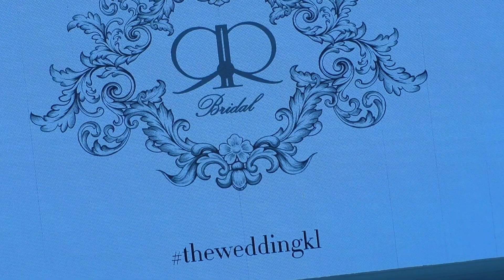Selebriti Popular di Fashion Show Rizman Ruzaini di KL Wedding Festival 2019